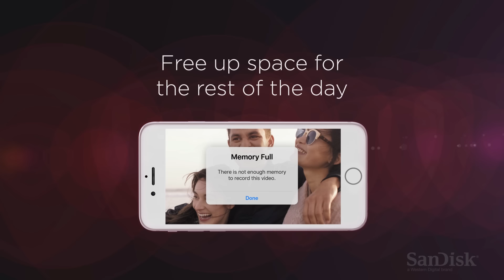Meet the new iXpand Flash Drive for iPhone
The new iXpand Flash Drive for iPhones and iPads makes it easier than ever to free up space on your phone or backup your mobile photos and videos.